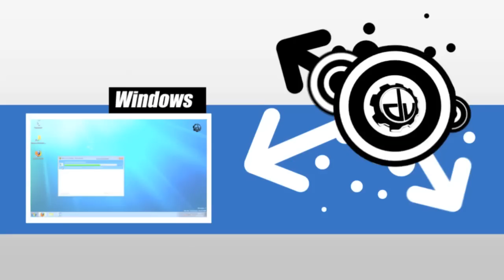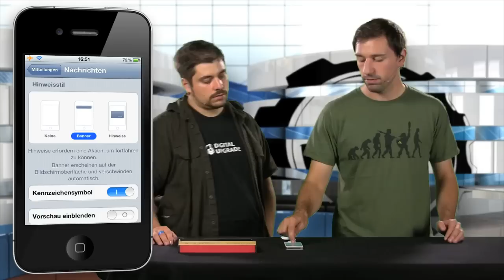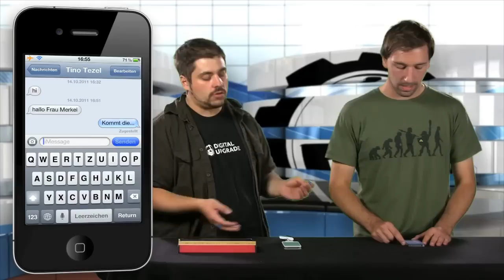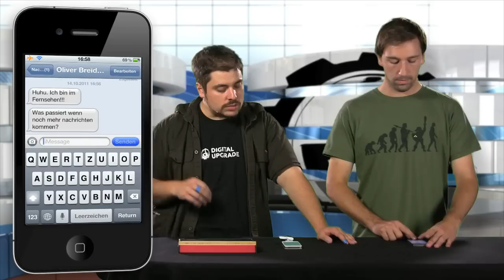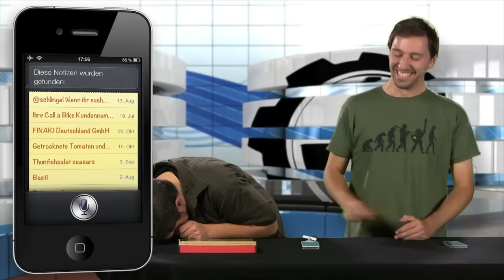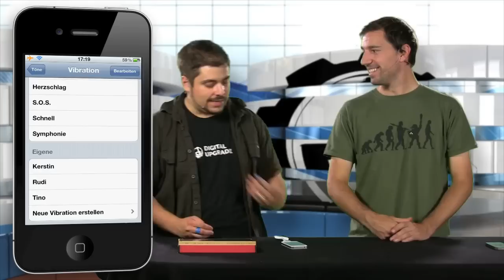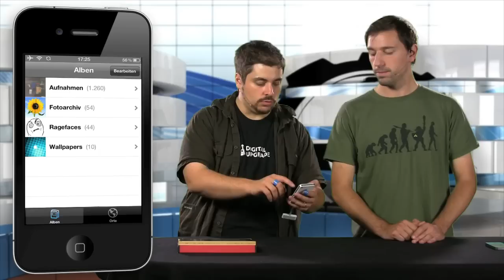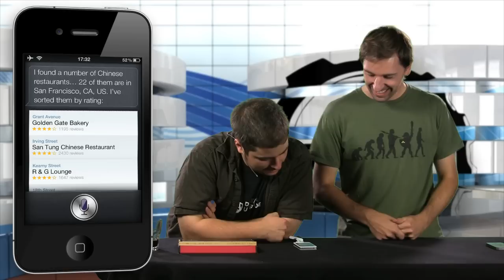DigitalUpgrade S02E22 iPhone 4S + iOS 5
Nachdem auch bei uns das iPhone 4S eingetroffen ist, ist es an der Zeit die neuen Features, wie Notification Center, iMessage, Siri und co. genauer unter die Lupe zu nehmen. Macht euch auf eine ordentliche Ladung Unsinn und iOS gefasst.